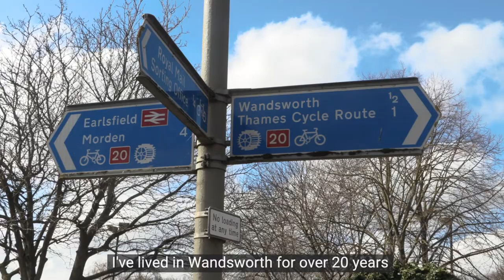Judi Gasser, Wandsworth Cabinet Member for Environment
Cllr Gasser talks about her plans to make parks accessible, improve recycling rates and clean up the air.